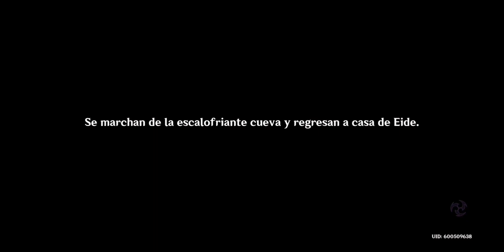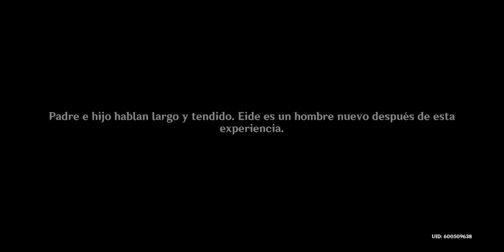Lágrimas en el final del destino - Misión Completa | Genshin Impact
Misión de Arconte